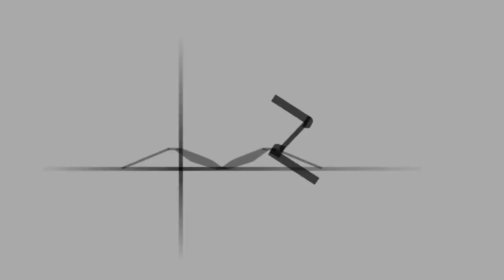Sonic the Hedgehog 2 - Super Sonic Mode (Gameplay Showcase)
Hey everyone, welcome to Sonic Station and today we are going to start exploring some extra unique modes in specific ports of the classic Sonic games. This time, introducing to you all the "Super Sonic Mode". In this mode you do a full run of the game with the ability of turning Super right from the start! This mode is featured in the SEGA AGES port of Sonic 2 for the Nintendo Switch, so expect the Drop Dash and a Ring Chain option to be active during this run! Hope you enjoy it!!!

===Other Information===